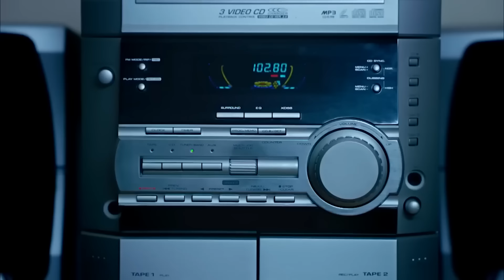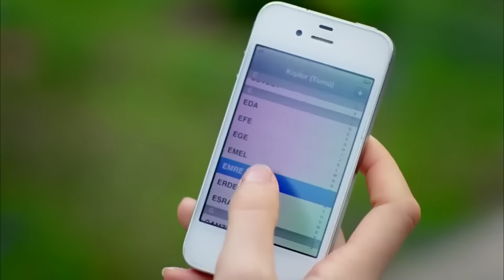La Venganza De Iffet Capitulo 37 (Doblado En Español)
Emitir:
Deniz Çakır
İbrahim Çelikkol
Mahir Günşiray
Mehmet Çevik
Melike Güner
Zuhal Olcay
Ayşe Tunaboylu
Selim Erdoğan
Ercan Yazgan